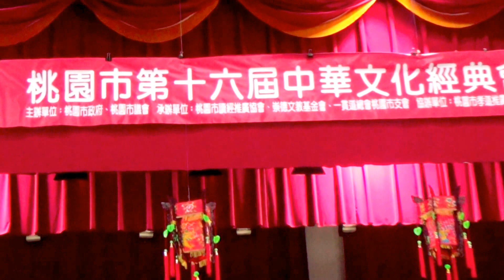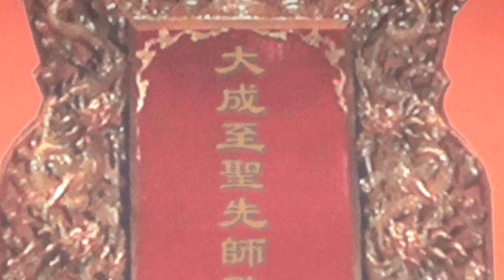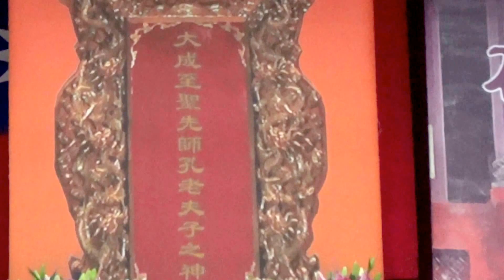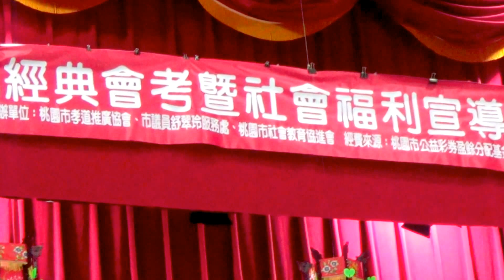104年桃園市第16屆中華文化經典會考活動